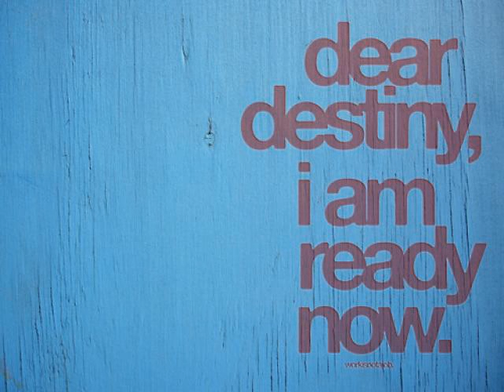Tru Will - How Do You Live (At Any Moment)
you could die at any moment
so imma set the tone with
this song
like you answered the phone
n got the news that moms gone
or turn it around
maybe she got the call that
you've been found
at the scene of an accident
and now you're lost
brings up questions like
would she be proud
and what can you do today ta
make sure that she is
cuz sometimes karma
is outweighed by our sins
like how should we really live
how should we really live
what did you take from the world
and what did you give
one might not give a fuck now but
this is the way that life is
any moment it can end
or the life of someone that you might miss
so ask your self again how do you live
and i hope that u can answer to the kids
that u spend every day like each moment is preh-shis
and forget about how he dresses
or in the past what he did
cuz i dunno whats hereafter
but i do know the value of laughter
and those pictures you captured
of that day you spend one time withwhoever
and those words you said and how much you meant it
its all such a gift sometimes we forget what the universe sent
but theres no need to repent
just move on and carry on and forgive and forget
but always remember
that those frozen nights on that cold nevember
turns to spring summer and then the fall again in september
and this will go on without you
and the world is more than about you
more than about me
I and I really makes a we
so .. keep in mind all the time
one love like it was said by marley
and what a gift to have this right now
cuz u only get one go around at least this time so
give it all u got, dont hold back the tears and dont cower when u doubt
man, this is what im sayin
we got one life to live
treat every word every second of every day like the greatest
u will look back on your life
no matter what you're doing, and be able to say im so glad that i made it
and if u want to u can even pray it
but dont delay it, just make it
the best
cause at any moment